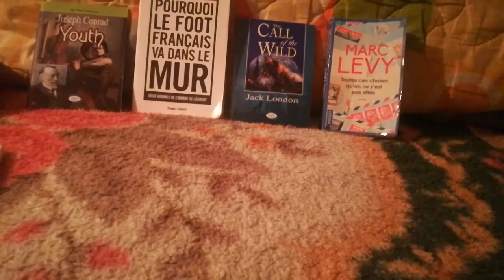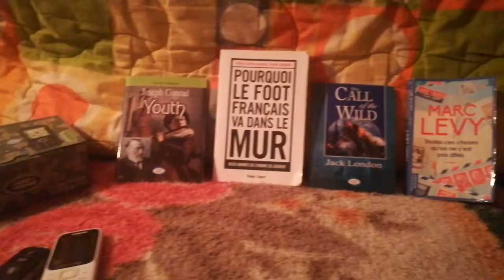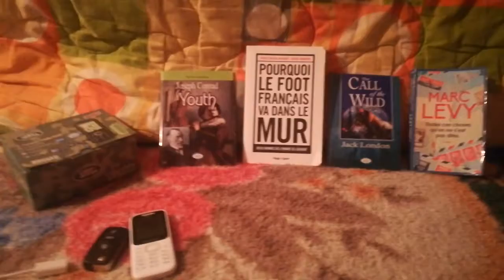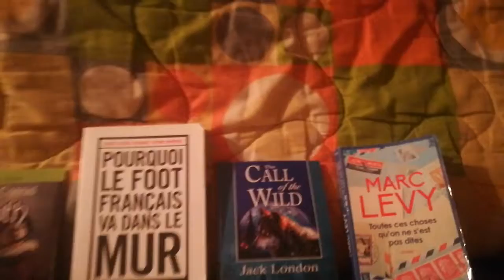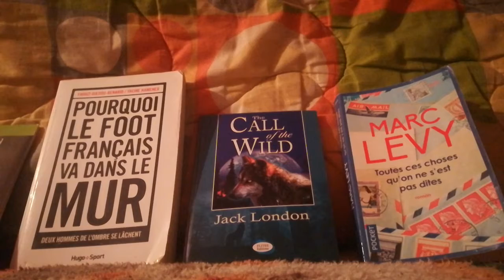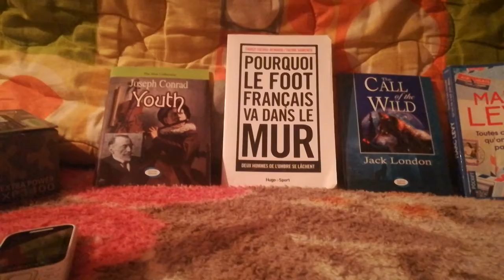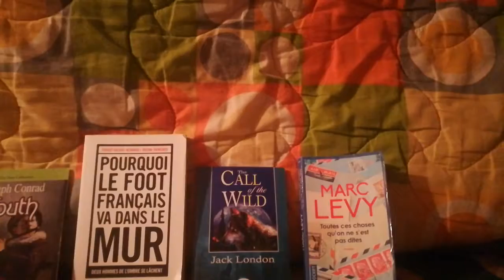معلومات تسمعها لأول مرة عن سورة الفاتحة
سورة الفاتحة هي أعظم سورة في القرآن الكريم، وهي السبع المثاني، والقرآن العظيم، ويعود ذلك لما اشتملت عليه من المعاني العظيمة التي يرجع إليها القرآن كله، وهي من السور المكيّة، وقد جاء فضلها في قوله تعالى: (وَلَقَد آتَيناكَ سَبعًا مِنَ المَثاني وَالقُرآنَ العَظيمَ)،[١] وتأتي أهميتها من معانيها، ففيها الثناء على الله -سبحانه وتعالى- وبيان صفاته العظيمة التي ترجع إليها جميع الصفات، وفيها بيان حق الله -سبحانه وتعالى- على عباده أن يعبدوه، في قوله: (إِيَّاكَ نَعْبُدُ وَإِيَّاكَ نَسْتَعِينُ)،[٢] وفيها إرشاده لهم -سبحانه- في أن يطلبوا منه هدايتهم في قوله: (اهْدِنَا الصِّرَاطَ الْمُسْتَقِيمَ)،[٣] لأن هدايتهم تُعينهم على القيام بسبب خلقهم، وهو عبادة الله عز وجل.[٤]